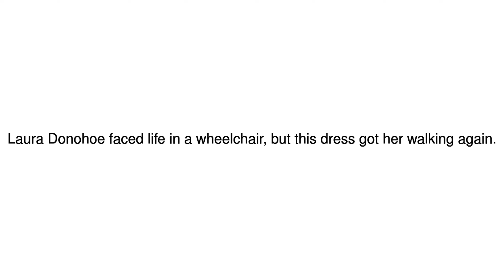News Update Basingstoke photographer Laura Donohoe says this dress saved her life 11/12/17